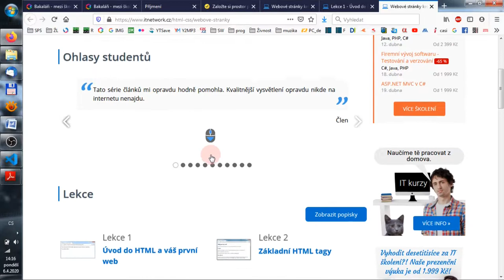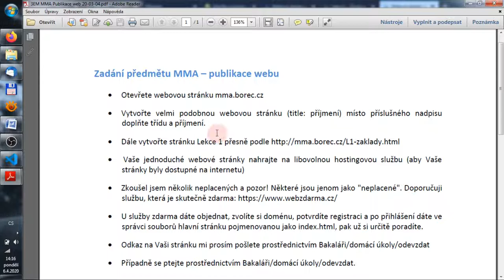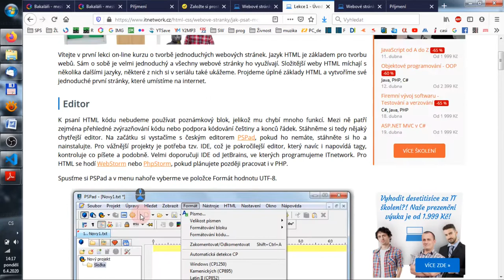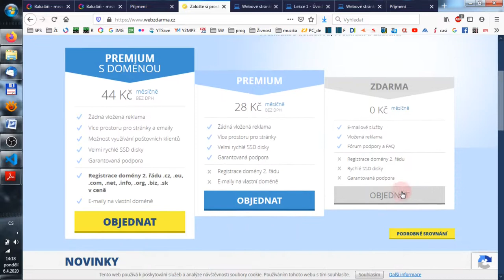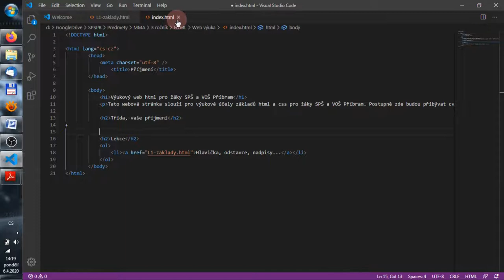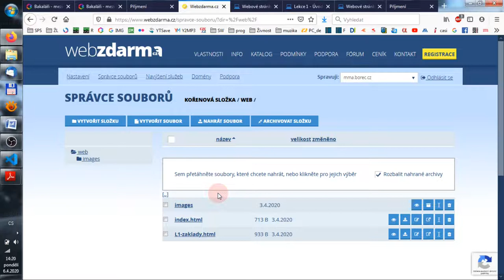Základy jazyka HTML pro 3.EM. Výukové video katedry Elektrotechniky.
V nelehké době karantény jsme pro žáky natočili několik video lekcí a pozdravů ze školy. Další studijní materiály samozřejmě žákům zasílají jejich vyučující prostřednictvím systému Bakaláři. Doufáme, že pomůžou a potěší.